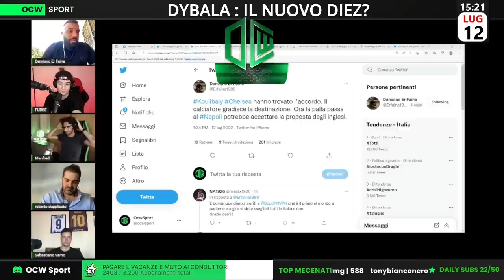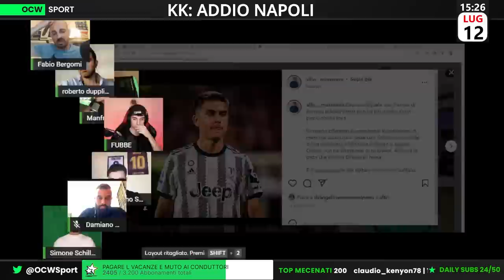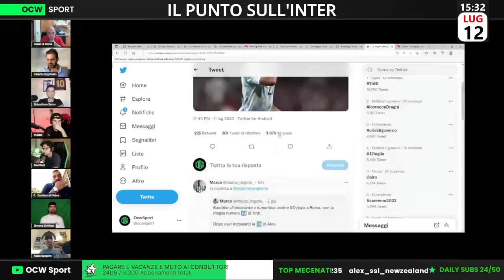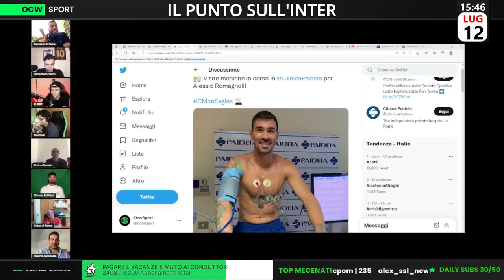ASSO DI ROMA DISSA DURAMENTE FABIO BERGOMI su DYBALA all'INTER